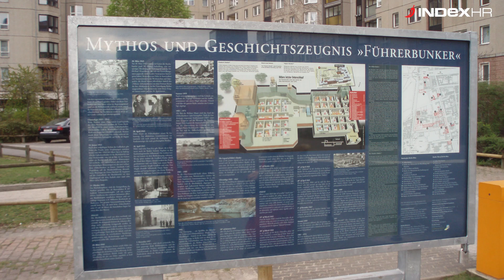Prije 73 godine ubio se nacistički vođa Adolf Hitler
Jesu li se Hitler i Eva ubili ili su doživjeli duboku starost u Argentini?